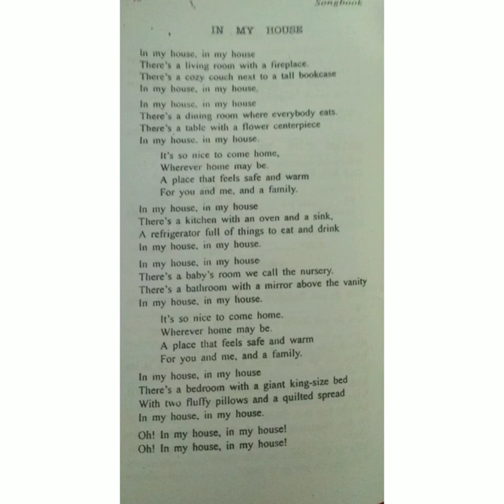In My House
Song Book Volume 1 by Peter Bliss, Steven J. Molinsky , Bill Bliss, taught in SayarGyi U Mya Kyaing English Language School in Yangon.